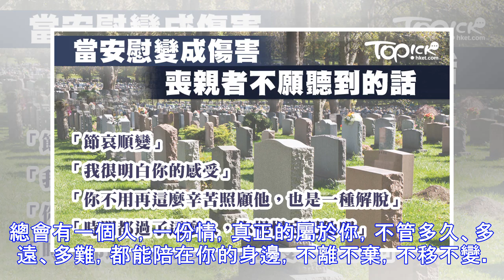該來的會來，該走的會走！（說的真好）